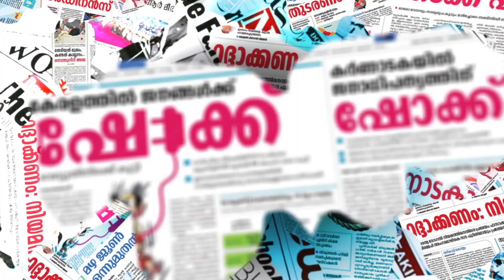ബിജെപി ഭാരവാഹിത്വം രാജിവച്ച് അലി അക്ബർ ALI AKBAR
ഫേസ്ബുക്ക് പേജ് പിന്തുടരാന്‍ ലിങ്ക് ഓപ്പണ്‍ ചെയ്ത് ലൈക്ക് ചെയ്യുക.